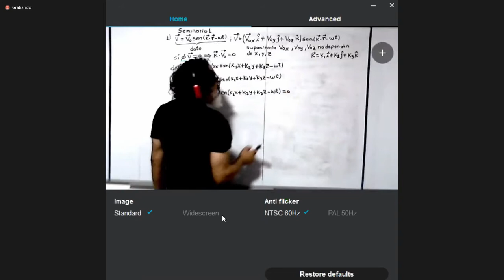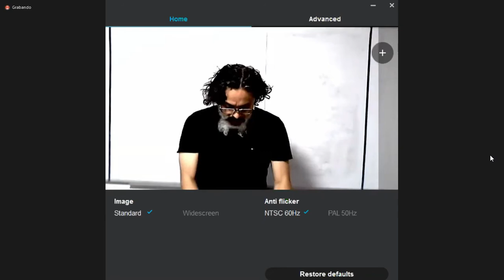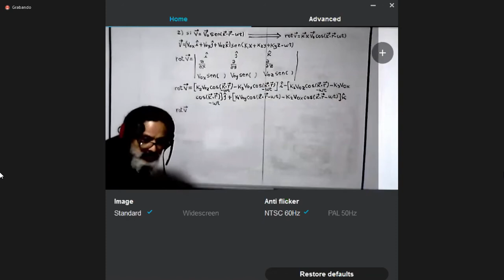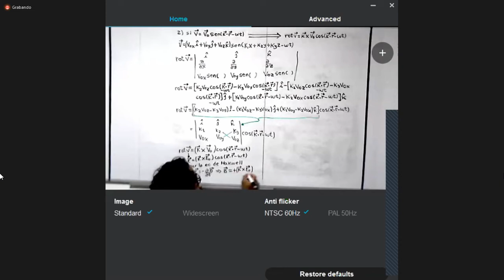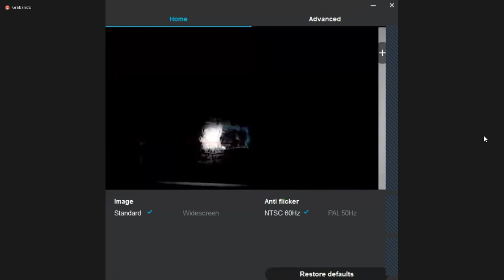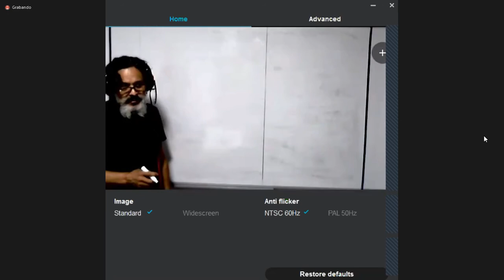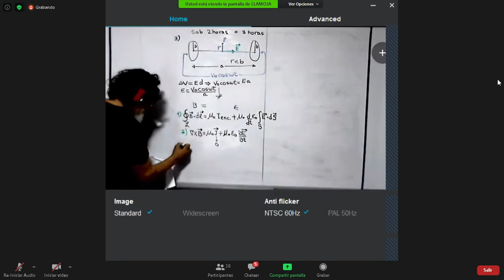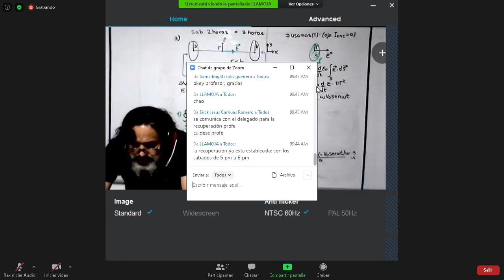Solidos_sem4_clase2